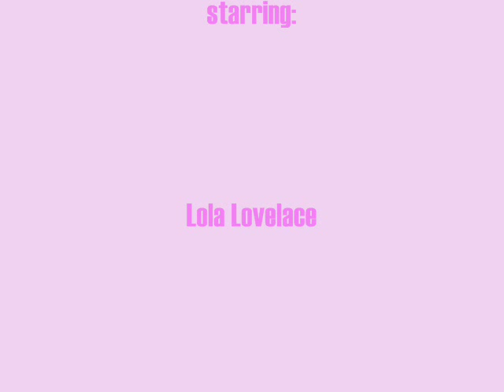Lola xxx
my bullie Lola being naughty ;-)